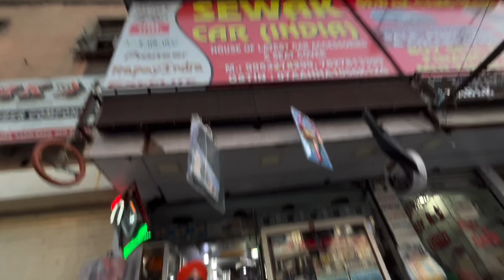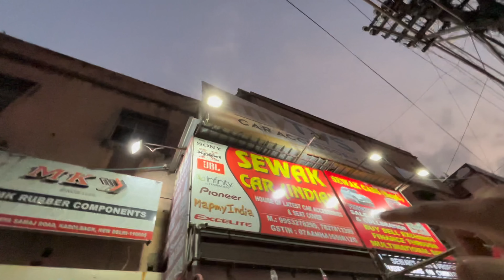Scorpio N Modified | Finally Going to ladakh | shahji2.0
Here we are back with new vlog , finally we modified our Scorpio N , and we are planning our trip to ladakh on scorpio n